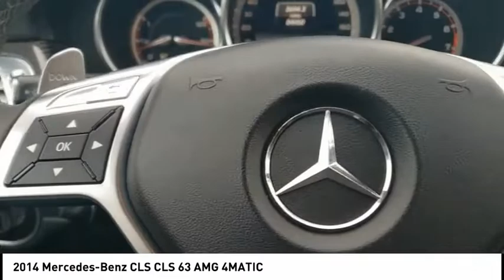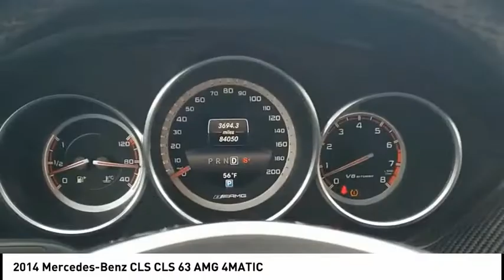2014 Mercedes-Benz CLS Mooresville NC 48714X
2014 Mercedes-Benz CLS CLS 63 AMG 4MATIC